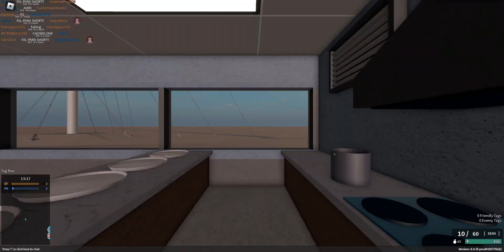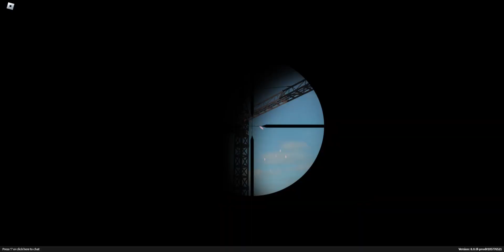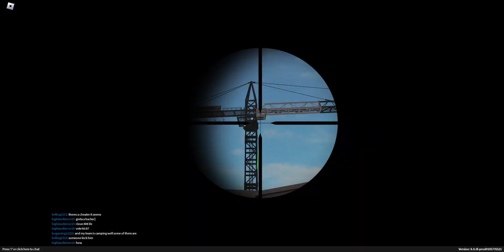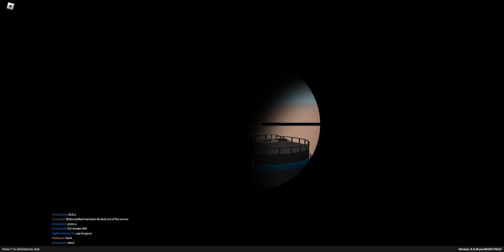Roblox Phantom Forces (Sniper Version) Part 1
This video contains me playing the Roblox game "Phantom Forces"